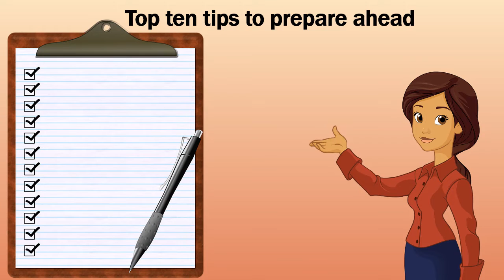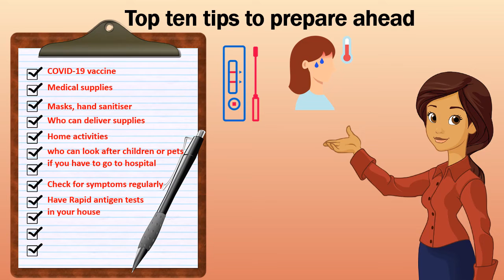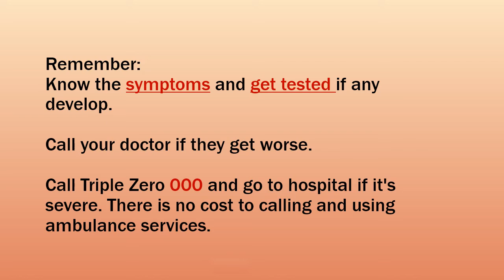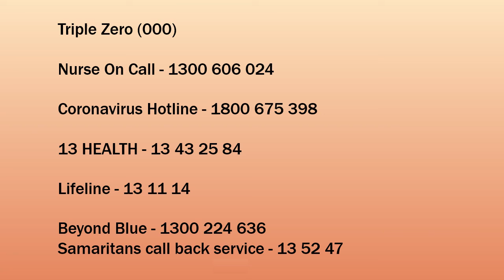Arabic- Preparing for COVID 19 isolation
التحضيرللحجر المنزلي